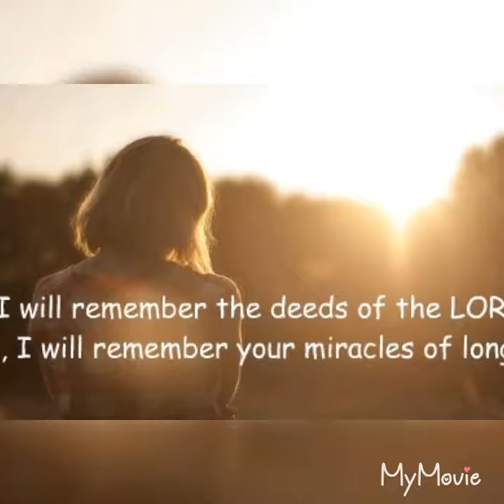Responsorial Psalm 77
Responsorial Psalm PS 77:12-13, 14-15, 16 AND 21

R.(12a) I remember the deeds of the Lord.
I remember the deeds of the LORD;
yes, I remember your wonders of old.
And I meditate on your works;
your exploits I ponder.
R. I remember the deeds of the Lord.
O God, your way is holy;
what great god is there like our God?
You are the God who works wonders;
among the peoples you have made known your power.
With your strong arm you redeemed your people,
the sons of Jacob and Joseph.
You led your people like a flock
under the care of Moses and Aaron.